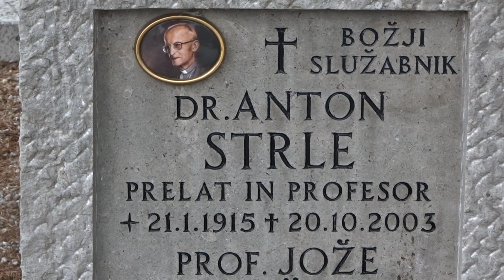2023-10-19 LJUBLJANA Ljubljanske Žale Bs Anton Strle